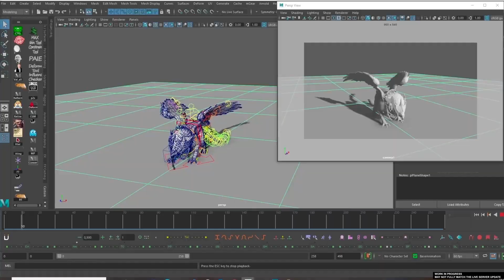ZOSTAW MÓJ INSTRYBUTOR! (Gas Station Simulator)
► Pobierz Raid za darmo! ✅ IOS ✅ ANDROID ✅ PC i otrzymaj specjalny podarunek na start! 💥 Dostępne tylko przez 30 dni!

Witajcie w ósmym odcinku z gry Mr. Prepper. Dzis wybrałem się w daleka podroż na pustynie!

Jeśli spodobał Ci się ten odcinek z serii Gas Station Simulator to z niecierpliwością czekam na Wasze opinie w sekcji komentarzy! Oceniając wspierasz moja pasje i za to serdecznie Ci dziękuje! Poważnie mowie!